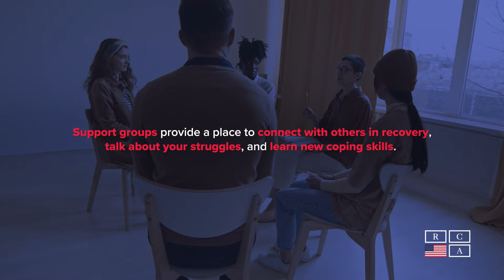Why Aftercare & Ongoing Support is Crucial to Recovery From Addiction | Recovery Centers of America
Addiction treatment arms you with the tools you need to recover. But the actual test of your recovery starts when you leave the outpatient or inpatient rehab and enter back into your day-to-day routine.

The transition from a structured treatment program to everyday life can be challenging and overwhelming, and it is easy to slip back into old patterns and habits. That’s where aftercare and ongoing support come into play.